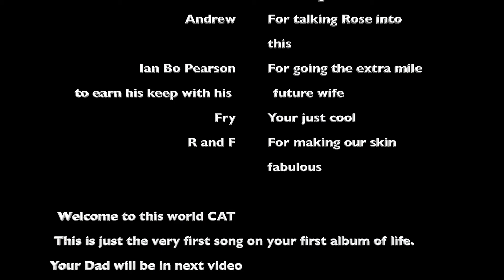"Cat" Came out of you